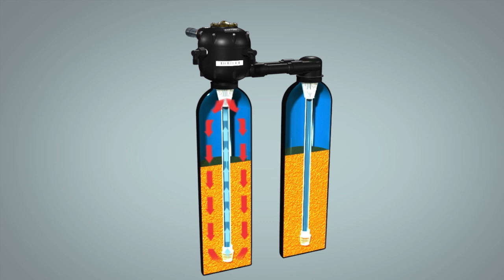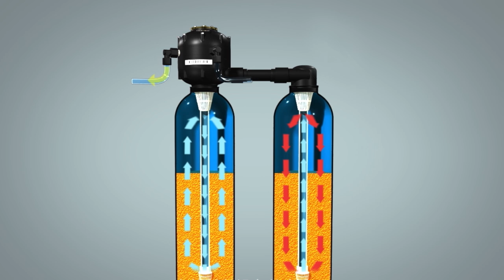Kinetico Valve Animation